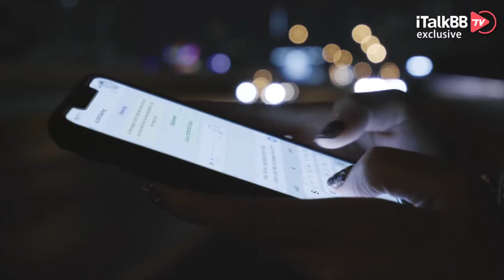不寒而栗！移民“白富美”58刀被分尸，洒落纽约街头，家人还被威胁将成下一目标！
4月16日清晨，天气凉爽空气清新，纽约居民范·诺斯特朗带着两只猎狗在皇后区森林小丘的Metropolitan Avenue路边散步，突然他注意到树林边有一个似乎是深色塑料绳编织的包，与此同时，手中的两只猎犬也变得行为怪异，使劲往那边嗅探，诺斯特朗就觉得很奇怪，因为他的两只狗狗是纯正的气味猎犬，它们经常用鼻子看世界。而事实上，一场超越恐怖片中的惊悚情节，确实正在不知不觉中向诺斯特朗走来！

范·诺斯特朗牵着自己的两条猎犬来到编织袋前，当他扒开袋子后，闯入视线的竟然是一条黑色到脚踝的牛仔裤、一条腰带和一名女子的腰部，这让他意识到，里面居然是一具尸体！吓得他腿都站不直了，用颤抖的手拨通了报警电话！

根据警方公布的消息，周六清晨接到911报警电话，称在皇后区森林小丘的Metropolitan Avenue路边发现袋子里的尸体，尸体被塞在一个冰球式的行李袋里。根据调查，遇害女子是51岁的奥索莉亚.加尔，而抛尸地点是距离她在皇后区福雷斯特希尔斯的家不到半英里的地方。警方在现场勘查中发现，地上的血迹竟然一直从抛尸地点延伸到受害者半英里以外的家中，由此可见凶手的手段是多么的令人毛骨悚然！